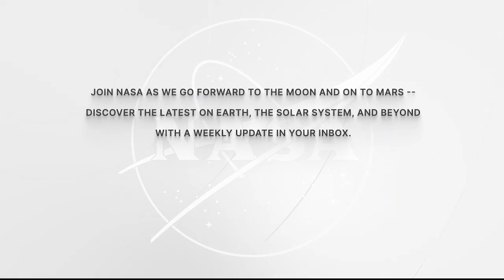Expedition 69 Astronaut Frank Rubio Discusses Record Breaking Mission with Media - Sept. 19, 2023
Aboard the International Space Station, Expedition 69 Flight Engineer Frank Rubio of NASA answered questions and discussed his record-breaking mission with media on Sept. 19. Rubio is in the midst of a record setting long duration science mission living and working aboard the microgravity laboratory to advance scientific knowledge and demonstrate new technologies. When Rubio returns to Earth on Sept. 27 he will have spent a total of 371 days in space-the longest single spaceflight by a U.S. astronaut. Research missions such as Rubio's benefits people on Earth and lays the groundwork for future human exploration through the agency's Artemis missions, which will send astronauts to the Moon to prepare for future expeditions to Mars.